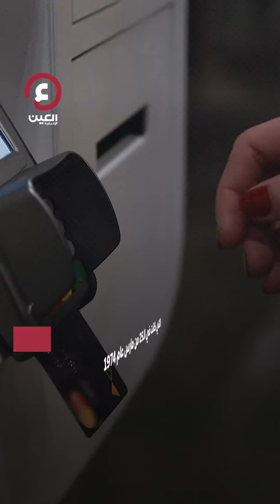من هو المصري مخترع شريحة الموبايل؟